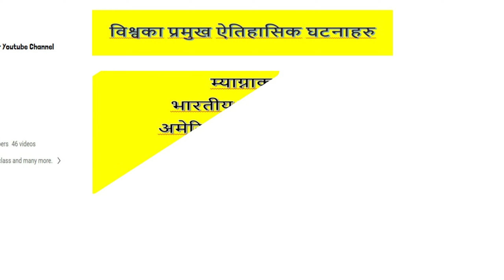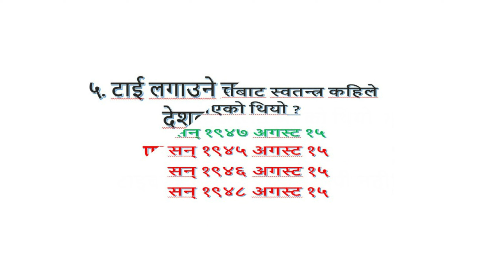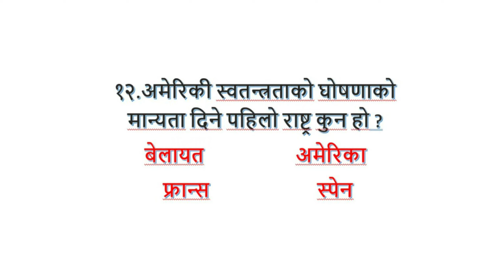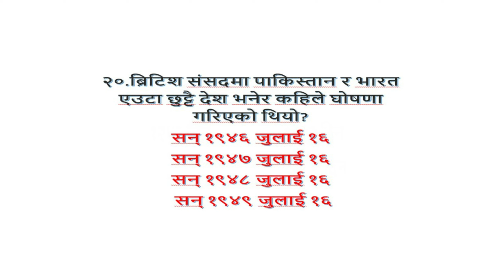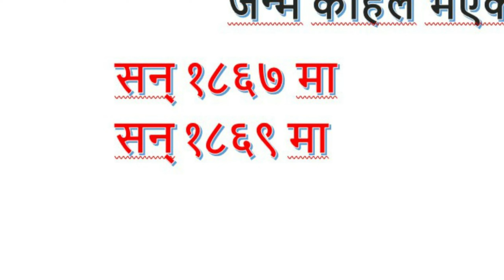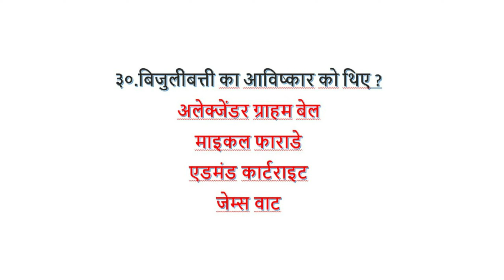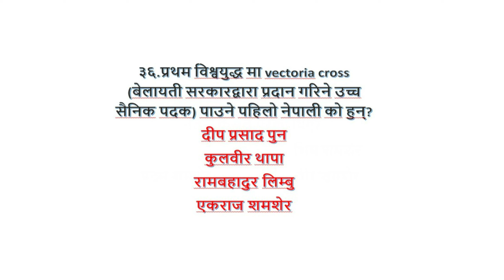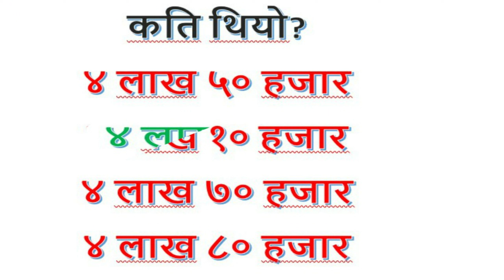60 Important GK Questions For Loksewa | लोकसेवामा सोधिएका र सोध्न सक्ने 60 GK प्रश्न र उत्तर